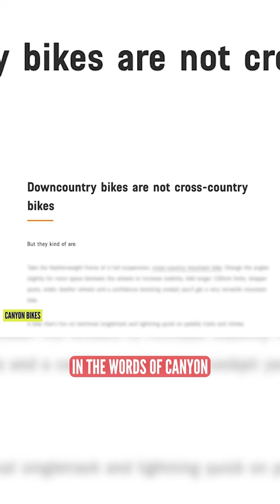What Is A Downcountry Bike?!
What is a downcountry bike? Here’s Anna with the explainer! 👌